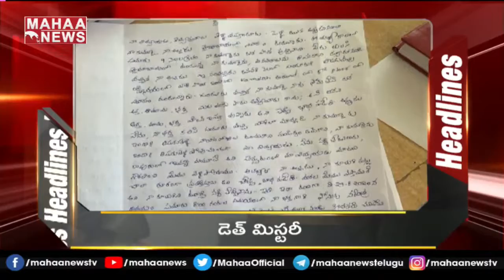Heroin Genelia Test s Negative From Coronavirus | MAHAA NEWS